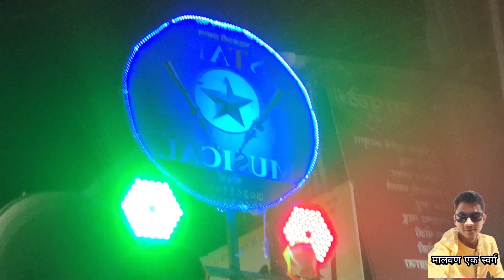पालखी निघाली राजाची | बाई मी लाडाची ग लाडाची कैरी पाडाची | star musical